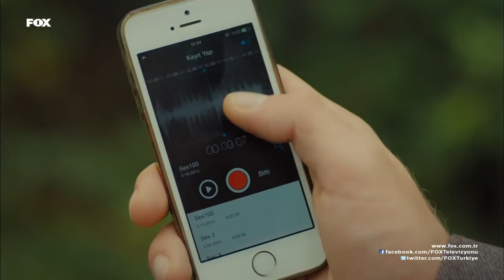In Spite of Love Episode 46 (English Subtitles)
CAST: Can Yaman, Acelya Topaloglu, Eren Vurdem, Nilay Duru, Cem Belevi, Cevahir Turan, Taner Rumeli, Yesim Dalgıcer, Busra Cam, Mesut, Yilmaz, Bilge Sen, Selim Gürata, Ahenk Demir, Tibet Tursun

Genre: Romantic Comedy
Production: Sinegraf
Producer: Osman Sınav
Director: Osman Sınav & Yusuf Ömer Sınav
Script: A. Ferda Eryılmaz & Nehir Erdem